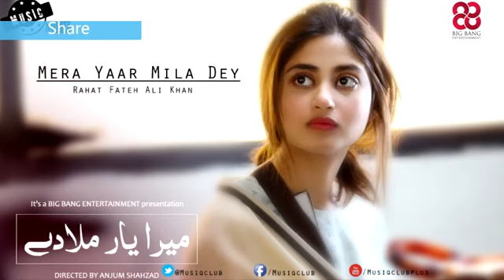rah e junoon ost,rah e junoon ost status,rah e junoon ost full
In this Video I Am Goona Tell You That How you can Add Thumbnails on your YouTube Videos from using Mobile Phone in 2024.

Main Channel:

 / kashifKHAN